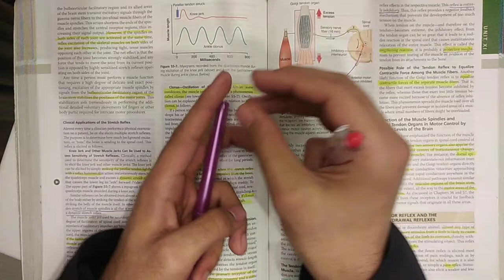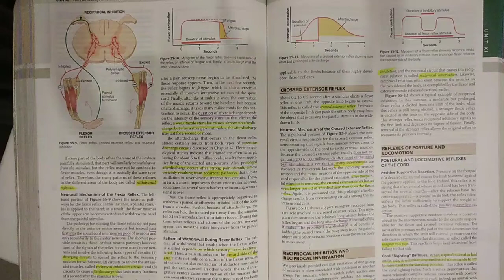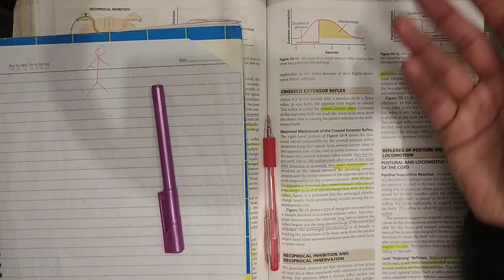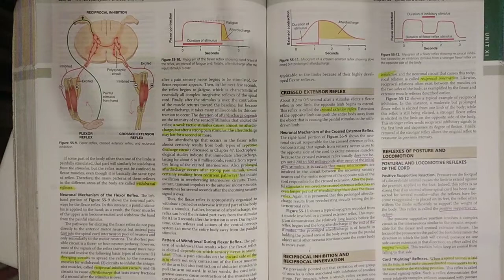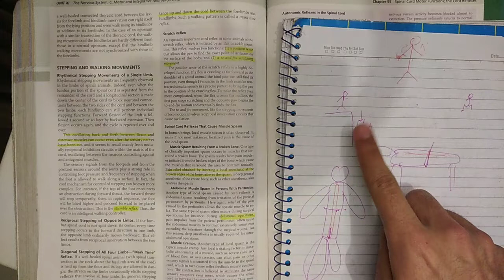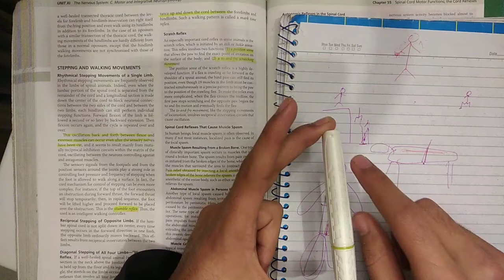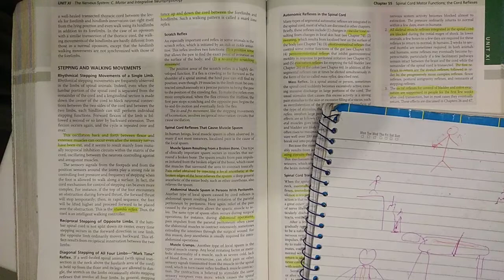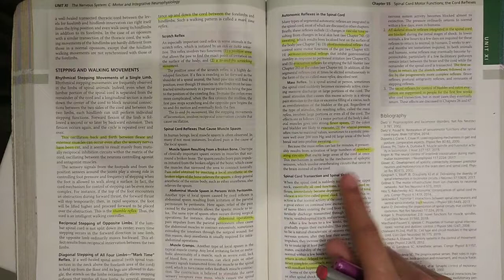Guyton chapter 55 part 3 of 3